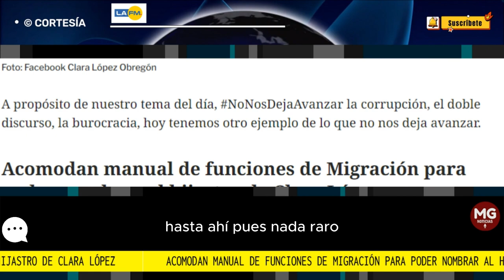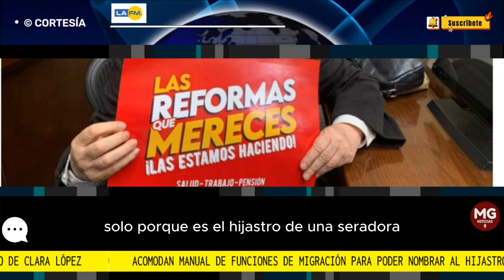🔴 NUEVA POLÉMICA EN EL GOBIERNO QUE INVOLUCRA A HIJASTRO DE CLARA LÓPEZ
Acomodan manual de funciones de Migración para poder nombrar al hijastro de Clara López
Camilo Eduardo Romero Velásquez, hijastro de la senadora Clara López Obregón, será nombrado subdirector de Migración Colombia.